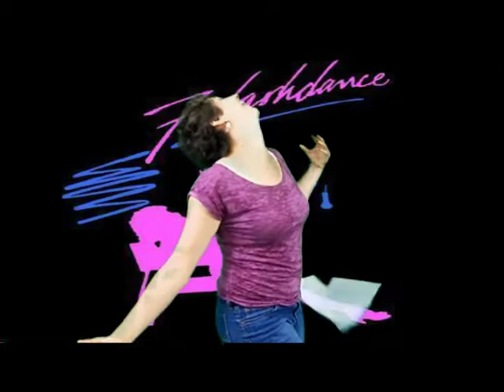SRHHCoWQ - Green Screen Outtakes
Katie and Erin try their hand at lip syncing with the rap battle.  Hilarity ensues.